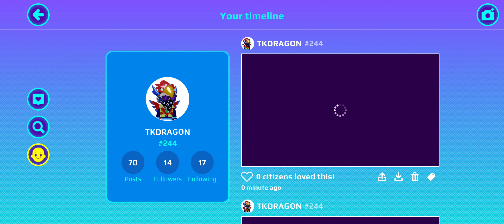PK XD Gameplay #22 😻Tarun Gaming